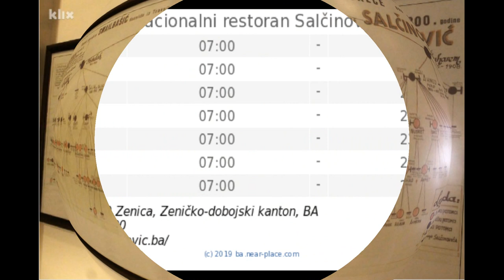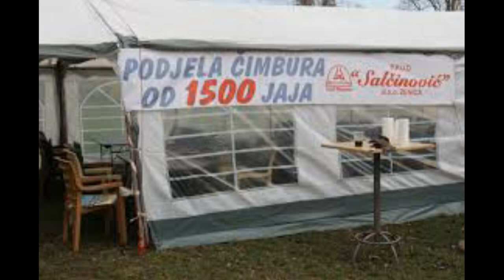Moja projekcija slik avi salcinovic 2019 Zenica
Salcinovic Zenica